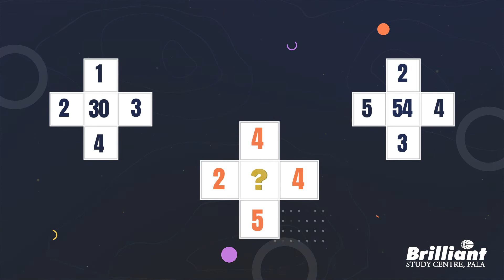Let's starts to learn through Shorts... | Maths | Comment your answer below